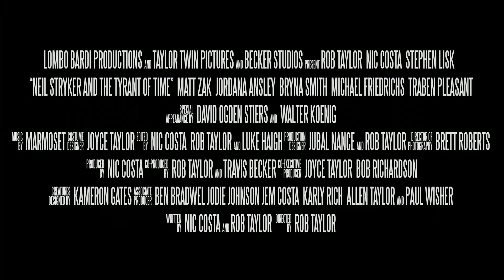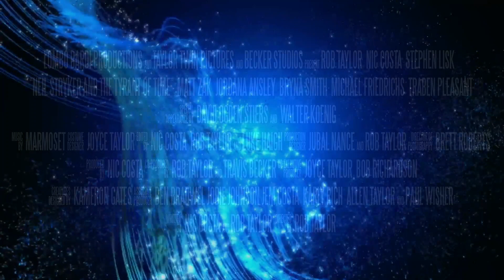Страж вселенной: Петля времени — Русский трейлер (2020)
Русский трейлер фильма «Страж вселенной: Петля времени» 2020 года

▪︎ Оригинальное название: Neil Stryker and the Tyrant of Time
▪︎ Страна: США
▪︎ Режиссер: Роб Тейлор
▪︎ Продюсер: Трэвис Беккер, Ник Коста
▪︎ Дистрибьютор: UMS Film
▪︎ Жанр: фантастика, боевик, триллер, комедия, приключения
▪︎ Возраст: 16+
▪︎ Время: 97 мин.

▪︎ В главных ролях: Роб Тейлор, Дэвид Огден Стайерз, Ник Коста, Уолтер Кениг, Мэтт Зак, Брина Смит

▪︎ Описание фильма: Нейл Страйкер - агент правительственного подразделения Элитных сил, которого отстраняют после провала последнего задания. Пока Нейл готовится к рождеству у себя дома, из психбольницы для особо опасных и невменяемых преступников сбегает сумасшедший ученый. Его цель - поработить весь мир при помощи временного портала. Страйкер отправляется на задание с небольшим отрядом новобранцев, однако поскольку он отстранен, высшее командование не знает об этой операции. Помощи ждать неоткуда, и надеяться можно только на свои силы.